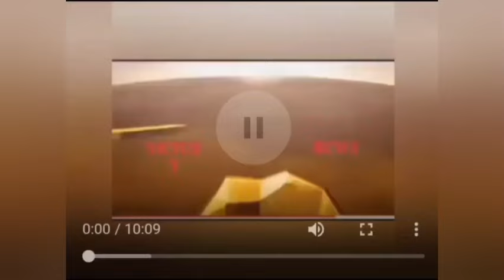WOTO-WOTO: MORE EXPLOITS. - VIDEO.